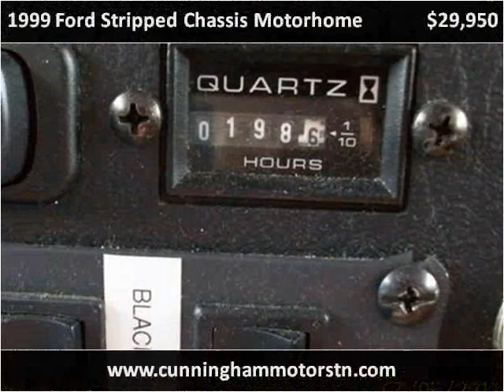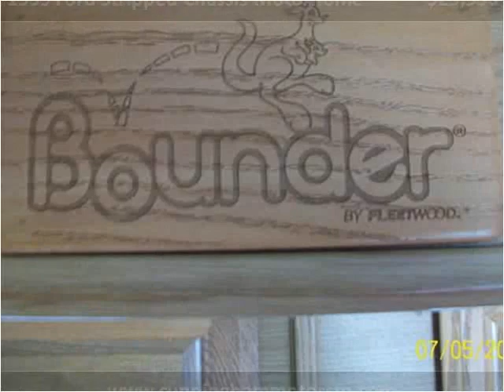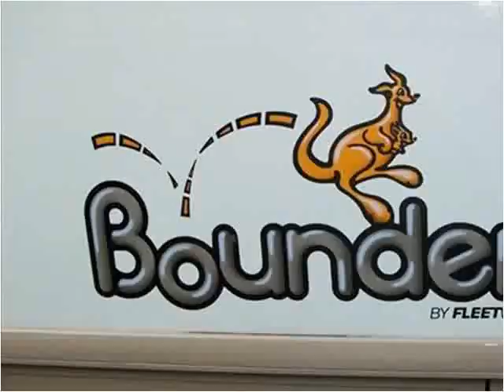1999 Ford Stripped Chassis Motorhome Used Cars Goodlettsvill